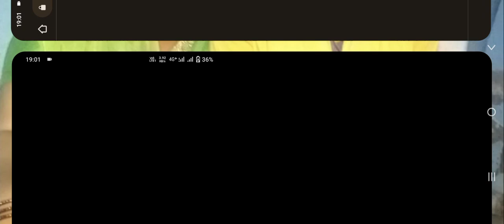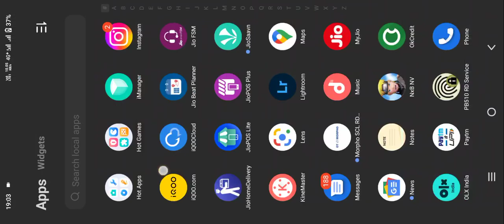GENSHIN IMAPCT Gameplay #2 Walkthrough || New Game On channel part 2 😈 || Str Gaming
Mobile - IQOO z6 lite 5g
specs:-
snapdragon 4 gen 1
Ram - 6 gb with 120hz refresh rate

how to find the final ruin in genshin impact
genshin impact in the mountains thaw all the shards out